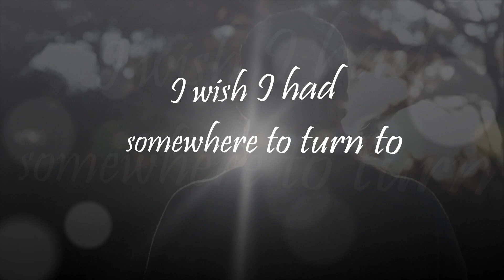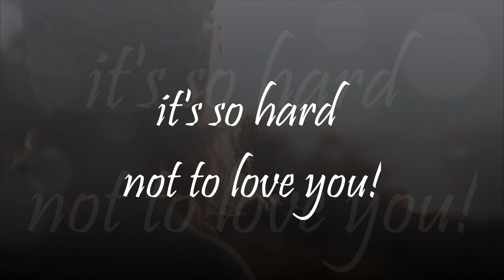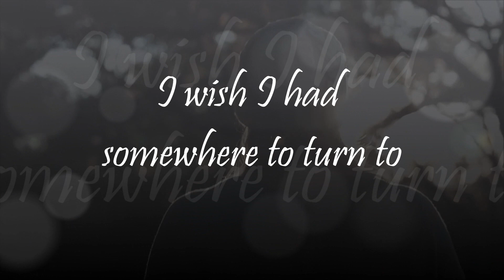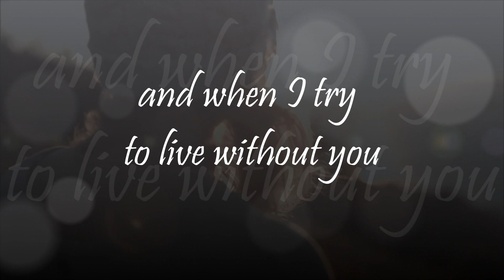Julian Barry - It's so hard not to love you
It’s so hard not to love you, acoustic version.

🎧🎵I'm on Spotify, stream on the below link and you can even listen offline 👍 🎧🎵

🎶🎧 I'm also on Apple Music, 🙌!

Lyrics:

I should have know that you’d be trouble from the moment you walked in

From that devastating smile to that unforgiving grin

It’s so hard to ignore her with that look upon her face

I wish I had somewhere to turn to, maybe I’d go without a trace

It’s so hard not to love you

It’s so hard not to care

And when I try to live without you, I only wish that you were there, I only wish that you were there

In the end my heart was empty from the feelings I had inside

And no matter what happens I could never leave this place to go and hide

It’s so hard to ignore you with that look upon your face

I wish I had somewhere to turn to

Maybe I’ll go without a trace

And when I try to live without you, I only wish that you were there.

I only wish that you were there

©️ Julian Barry Music